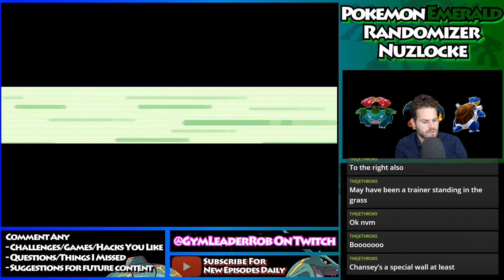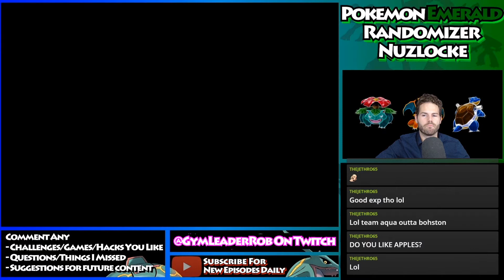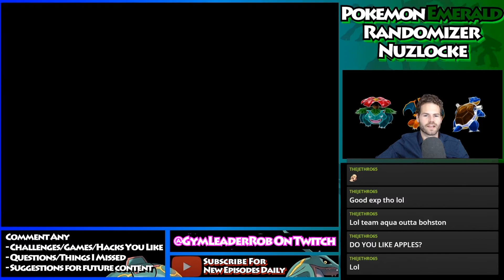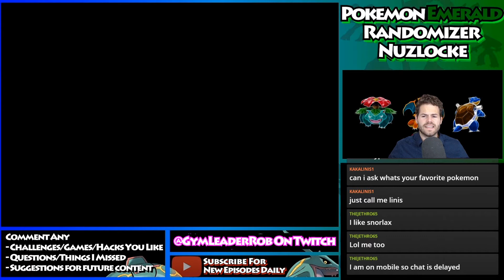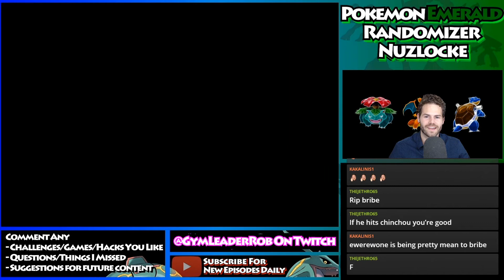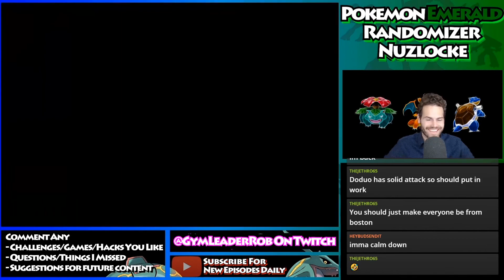Twitch Stream Recap Pokémon Emerald Randomized #1